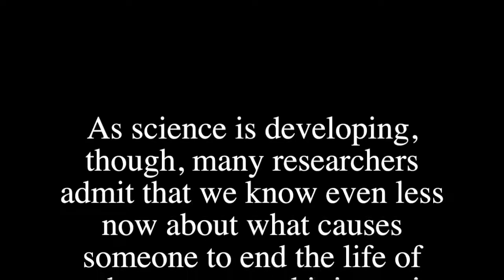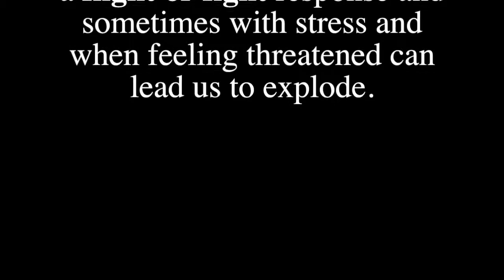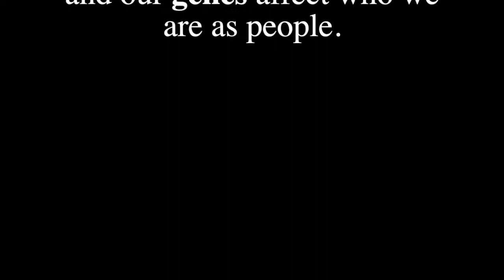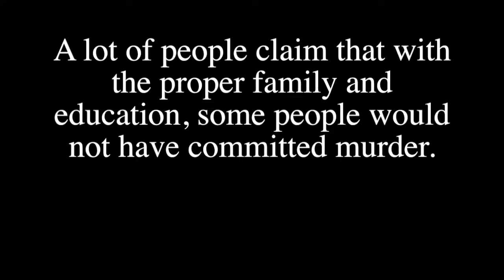Murderers- Kaleigh's Free Talking Class- Oct '19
Hi everyone! Here is a video for the beginning of October.

Copyright@KaleighTeacher